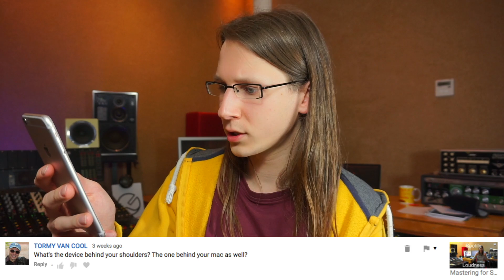My bass-traps? - Q&A November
Answering this month's questions.